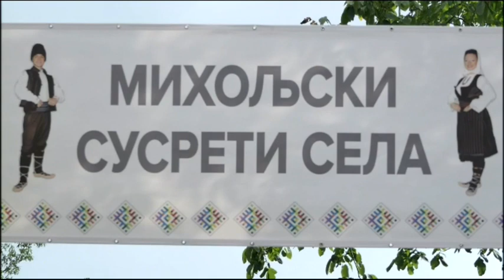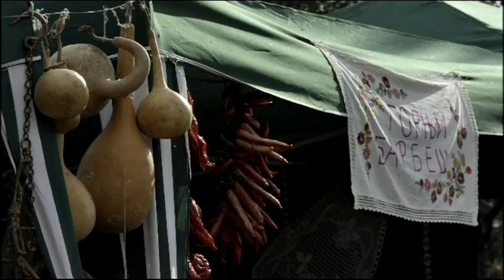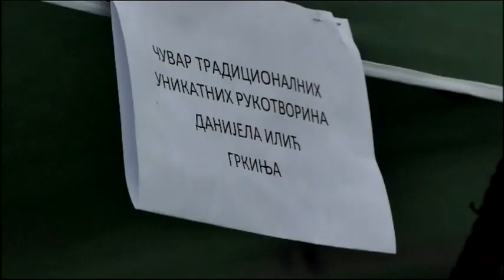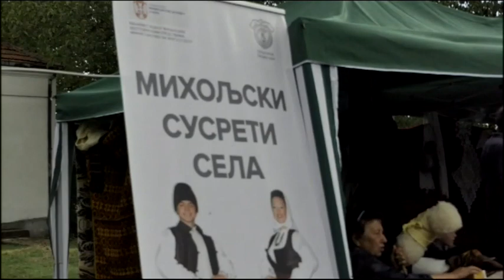Niško jutro 12.09.2022. Gost: Milisav Filipović (PREDSEDNIK OPŠTINE GADŽIN HAN)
Gost: Milisav Filipović (PREDSEDNIK OPŠTINE GADŽIN HAN)